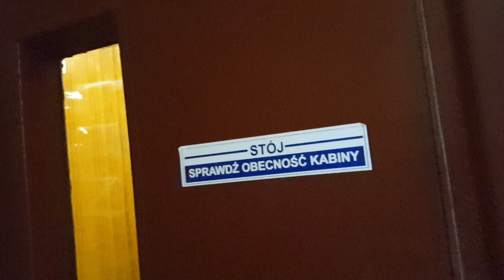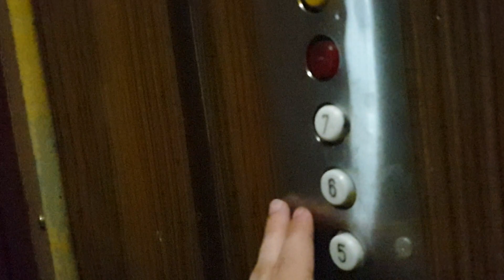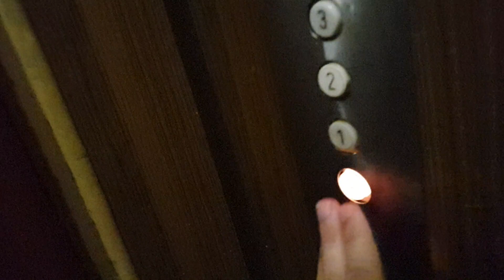Windy ZREMB Osiedlówki/2x ZREMB licence elevators @ Jana Nowaka-Jeziorańskiego 59. Kielce 🇵🇱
Cześć!
Wędrujemy dalej spontanicznoe po os. Świętokrzyskim. Kolejny blok z oryginalnymi licencjami.
Co ciekawe - oryginalnie były tu drzwi z długimi szybami. Najwidoczniej spółdzielnia podczas remontów zamiast wymian wolała zmienić drzwi na te z krótszą szybką.